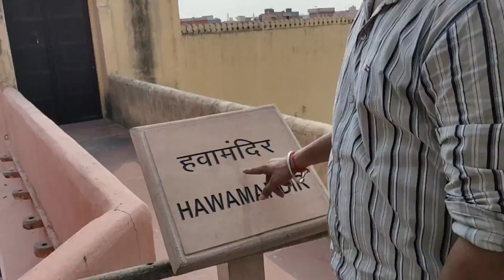JAIPUR WHOLESALE MARKET || JAIPUR HAWA MAHAL INSIDE HIDDEN MARKET || FULL MASTI WITH FOREIGNERS IN ?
watch 1st part on saini sahab vlogs

this is 2nd part hear m covering hawa Mahal market ...and inside view of hawa Mahal...